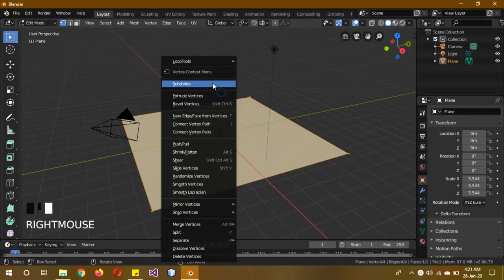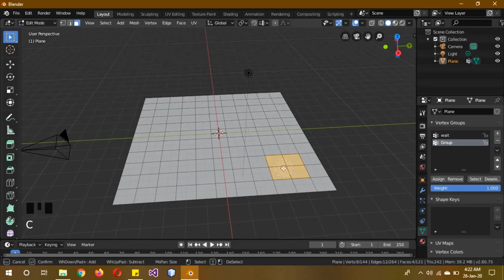Weight painting tip for beginners blender in Urdu/Hindi